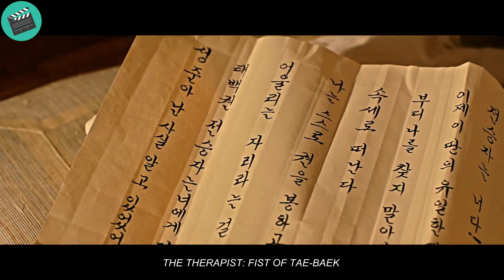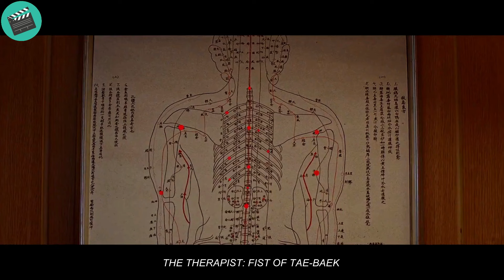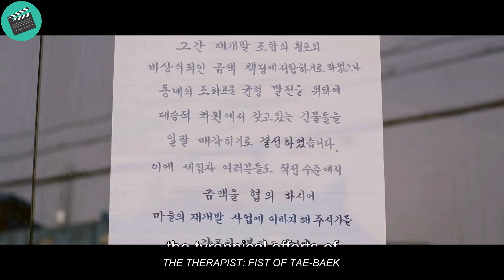Just an ordinary therapist, but when his wife is touching he is able to kill the gangsters alone